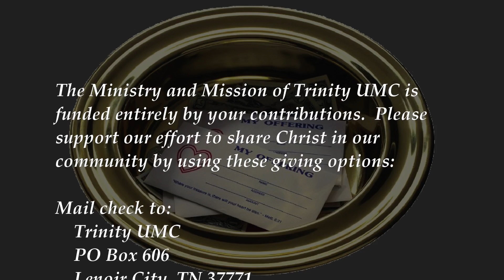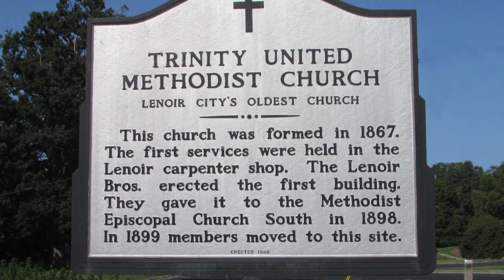Thirsty?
Worship for Sunday, March 13, 2023, Third Sunday in Lent, at Trinity United Methodist Church, Lenoir City, TN. Rev. Linda Bass, Pastor, and Warren Clark, Music Director.